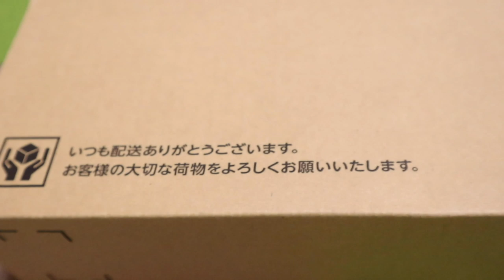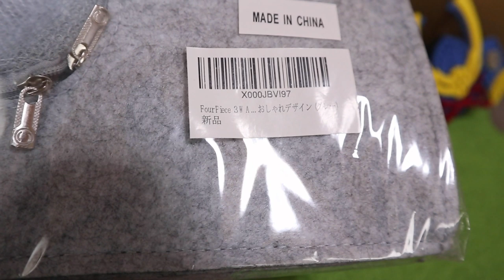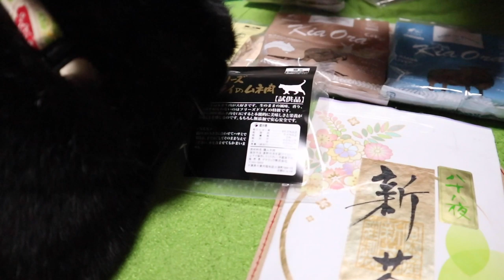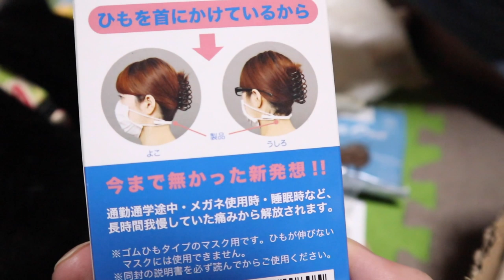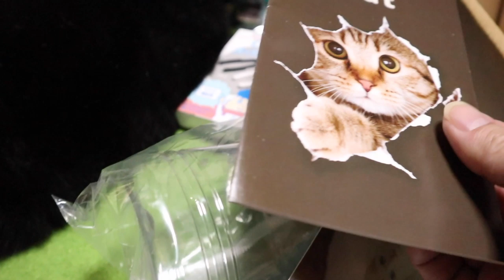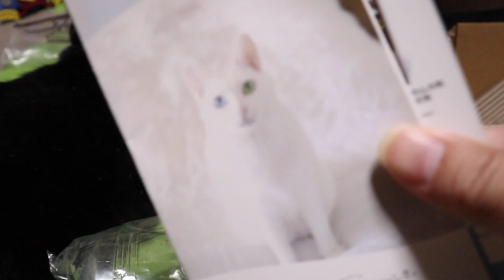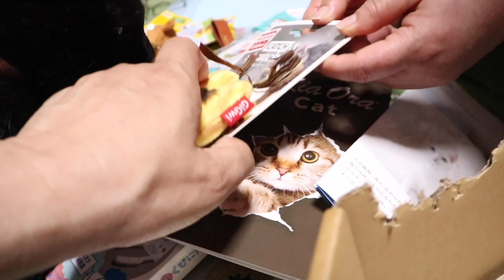ジャンくんこどもの日だ！またプレゼントありがとう【Jean & Pont 2111】2020/5/5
気温が高くなってきました。
春から夏に向かっているのにみんなお家にいようで大変です。
今日は5月5日のこどもの日なのでジャンくんには兜を被ってもらいました。。
そしてプレゼントどうもありがとう！！！

2020年ジャン＆ポンカレンダー
2020年キトンシッティングカレンダー（ラブ、シオン、アンズ、チャコ、カオリン）